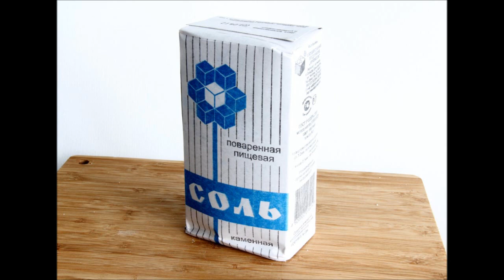Бомбануло : Hiper Yoyo (18+)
Шeстой выпуск этой полeзной хуиты